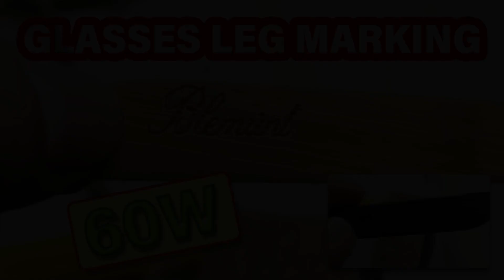Wood Glass Leg Marking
CO2 Marking on Wooden Glass Leg